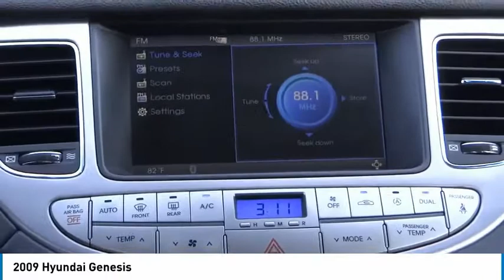2009 Hyundai Genesis Cerritos INFINITI - 9U04820G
NORM REEVES HYUNDAI SUPERSTORE PROUDLY SERVING ORANGE COUNTY, CERRITOS, ARTESIA, LAKEWOOD, BELLFLOWER, BUENA PARK, LONG BEACH, AND SURROUNDING SOUTHERN CALIFORNIA LOCATIONS. THIS BLACK NOIR PEARL 2009 Hyundai GENESIS IS EQUIPPED WITH A 3.8L DOHC V6 engine, AUTOMATIC TRANSMISSION, AND RECEIVES AN ESTIMATED 18 City/27 Hwy MPG. OR VISIT US AT 11011 EAST SOUTH ST. CERRITOS, CA 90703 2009 Hyundai GENESIS ***TRUE ONE OWNER... LOCALLY OWNED... FULLY LOADED WITH PREMIUM PLUS AND TECHNOLOGY PACKAGES***Black Noir Pearl 2009 Hyundai Genesis 3.8 Technology Package RWD Aisin 6-Speed Automatic with Shiftronic 3.8L V6 MPI DOHC 24V Dual CVVT Black Leather, 18 Hyper Silver Alloy Wheels w/Chrome Inserts, Adaptive Front Lighting System, Auto-Defogging Windshield, Bluetooth Hands-Free Phone System w/Display, Cooled Driver's Seat, Driver Information System (DIS), Front & Rear Parking Assistance Sensors, High-Intensity Discharge Headlights, Integrated Memory System, Leather-Wrapped Dash & Door Trim, Power Rear Sunshade, Power Tilt & Slide Sunroof, Power Tilt & Telescopic Steering Column, Premium Plus Package, Rain-Sensing Wipers, Real Aluminum Trim Accents, Rear Back-Up Warning Camera, Technology Package, XM Satellite Radio & NavTraffic.Recent Arrival! 18/27 City/Highway MPGAwards:* NACTOY 2009 North American Car of the YearReviews:* You ll like the Genesis if you are less concerned about brand prestige and more concerned about the driving experience and the vehicle s feature set. Source: KBB.com Stock #: 9U04820G | VIN: KMHGC46E29U042820 | 2009 Hyundai Genesis TIRE PRESSURE MONITOR HOME LINK POWER WINDOWS Norm Reeves Hyundai Superstore